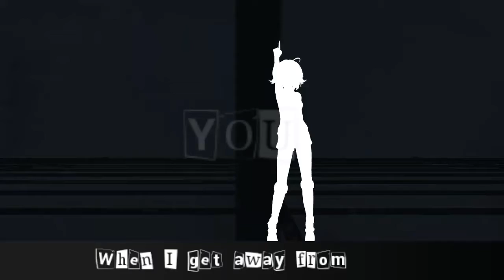【MMD】AWAY FROM YOU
Сорян я сдохла